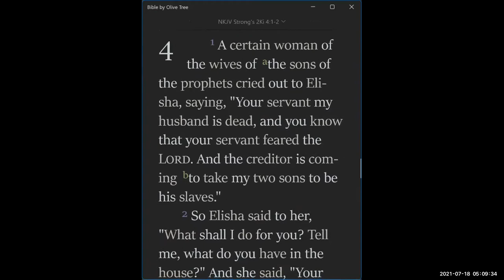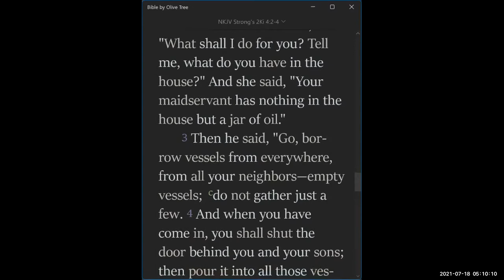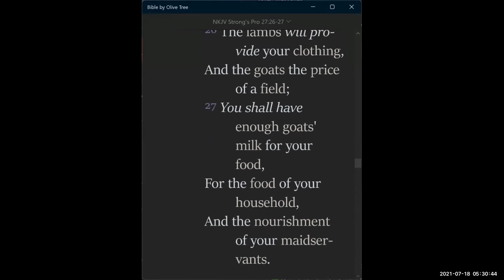2021-07-18, ❛ WHAT IS IN YOUR HANDS ❜, Dr Watson Mbiriri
🛐 Sunday, July 18, 2021 DEVOTION 🛐
❛ WHAT IS IN YOUR HANDS? ❜, Dr. Watson Mbiriri

📌 BIBLE TEXT:
"A certain woman of the wives of the sons of the prophets cried out to Elisha, saying, "Your servant my husband is dead, and you know that your servant feared the LORD. And the creditor is coming to take my two sons to be his slaves."
2 So Elisha said to her, "What shall I do for you? Tell me, what do you have in the house?" And she said, "Your maidservant has nothing in the house but a jar of oil."
3 Then he said, "Go, borrow vessels from everywhere, from all your neighbors—empty vessels; do not gather just a few. 4 And when you have come in, you shall shut the door behind you and your sons; then pour it into all those vessels, and set aside the full ones." (2 Kings 4:1-4 NKJV)

📌 LESSONS:
✅ The Widow had only a jar of oil in her hands:
"Your maidservant has nothing in the house but a jar of oil."  (2 Kings 4:1-4 NKJV)
👉 God multiplied it to pay her debts

✅ Moses had only a shepherd rod:
"What is that in your hand?" (Exodus 4:2)
👉 God used to get Israel out of Egypt

✅ The Disciples had only 5 loaves of bread and 2 fishes:
"We have here only five loaves and two fish." (Matthew 14:17)
👉 God used them to feed 5,000men, besides women and children.

"23 Be diligent to know the state of your flocks,
And attend to your herds;
24 For riches are not forever,
Nor does a crown endure to all generations.
25 When the hay is removed, and the tender grass shows itself,
And the herbs of the mountains are gathered in,
26 The lambs will provide your clothing,
And the goats the price of a field;
27 You shall have enough goats' milk for your food,
For the food of your household,
And the nourishment of your maidservants." (Proverbs 27:23 -27)

🔖 What do you have in your Hands? Let God use it for your financial breakthrough 🙏🏼🙏🏼🙏🏼
🔖 God already created whatever you need, trust Him and let Him inspiring you.
🔖 What is in your house? What is in your hands?

📌 LINKS TO COMMUNICATE WITH US:
❖ - PLEASE JOIN, TALK ABOUT THIS and ADD YOUR VALUABLE CONTACTS TO OUR TELEGRAM VIRTUAL PRAYER@5 GROUP when they agree to join